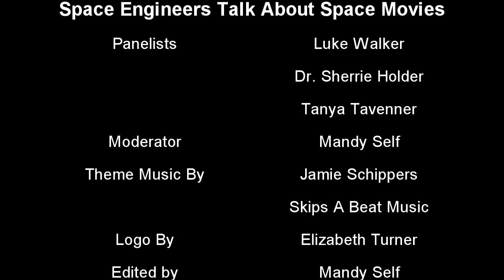Space Engineers Discuss Space Movies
How accurate are space movies? A panel of engineers and scientists who work in the space industry discuss The Martian, Gravity, Stowaway, Interstellar, Apollo 13, and Hidden Figures.
Panelists: Luke Walker, Dr. Sherrie Holder, Tanya Tavenner
Moderator: Mandy Self
Bubonicon Theme by Jamie Schippers - Skips A Beat Music
Bubonicon Logo by Elizabeth Turner